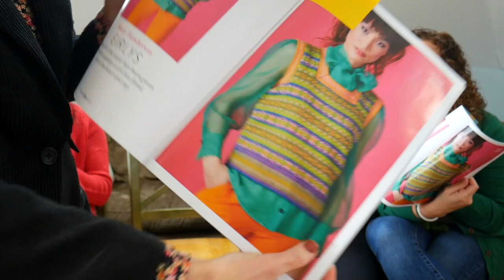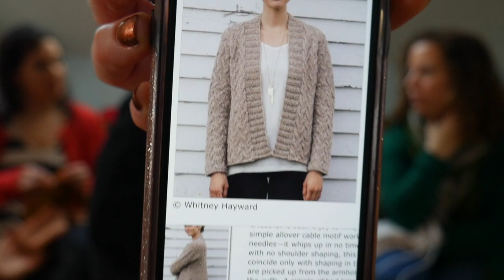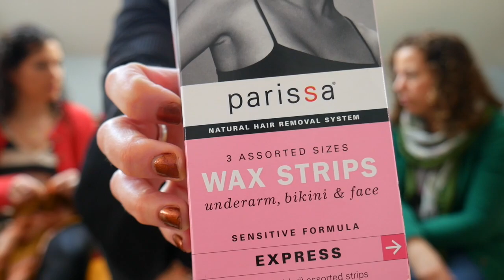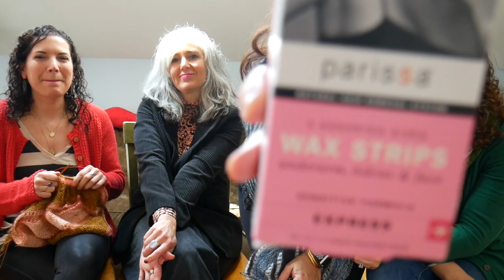The Knitters' League Podcast :: Episode 38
This knitting podcast is a fun hobby for us and we love sharing with you!!!

Elissa :: esailor13
Julie :: julbgs
Laurie :: vegabou
Sophia :: stitchmimi

Show Notes

Circle of Friends Sweater (Test Knit) Coming soon...